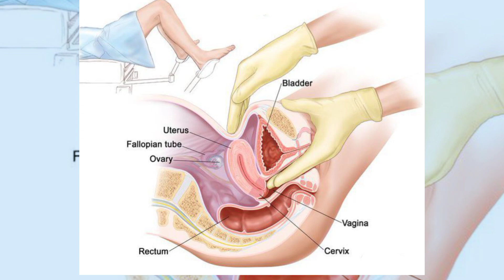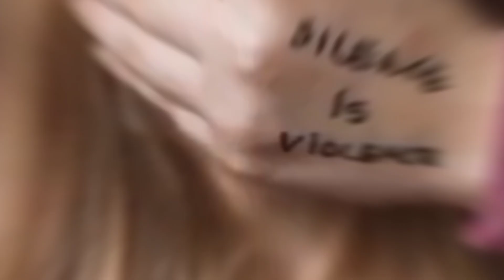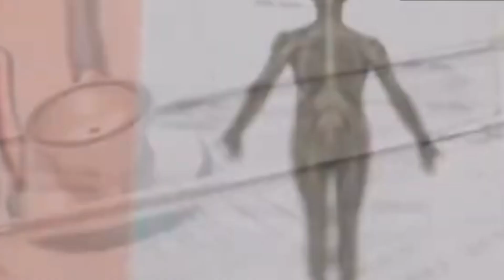देखिये कितने गंदे तरीके से रेप की जाँच की जाती है What You Need to Know About It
Rape Janch kaise hoti hai: What You Need to Know About It देखिये कितने गंदे तरिके से करते है रेप की जाँच! Rape Janch kaise hoti hai। rape status for गर्ल्स

Two finger test kaise hota hai
rape status for girl
rape status for hindi
two finger test
rape ki forensic janch
two finger test in India
blatkar ki janch kaise hoti hai
what is two finger test
rape status
rape test
rape kaise hota hai
rape test kaise hota hai
rape janch kaise hoti hai
rape ka test kaise hota hai
rape ka mediacal kaise hota hai
two finger test girl
two finger test proces
two finger test method
two finger test kya hai

1. This vedio is not empact on the original ( it would positive for all them)
2. This vedio is all for teaching purpose
3.It is not transformation of nature
4. i would use bite and peace of vedio to get the point across where necessary

I am not owner of any content which it I used what is liked picture vedio clip from google and other helpful sites which help us to explain our vedio deeply and nicely so I credit my all work to Google's and other sites if you use any other content then I will definitely credit to him thanks i hope all owner understand to me if i used some content in my vedio thanks again to all owner.